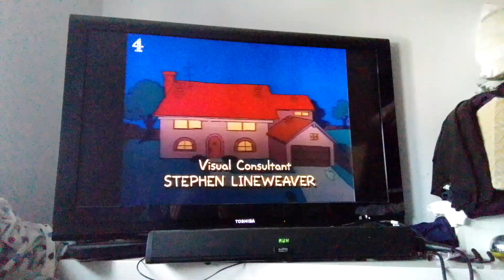The Simpsons End Credits Season 1 Episode 5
Taken From Bart The General